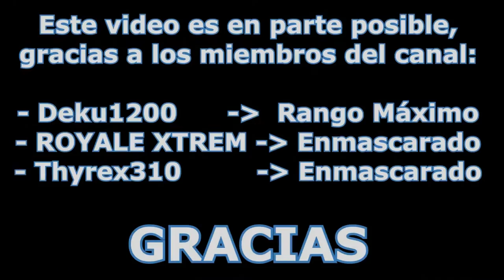🔥CARRERA RETRO🔥 🕹️CONTRA🕹️ EP.1 | 💥GarrekTV💥VS💥Vendettavic💥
CARRERAS RETRO!!! HOY TOCA "CONTRA" Deja tus sugerencias para futuras carreras en los comentarios :D